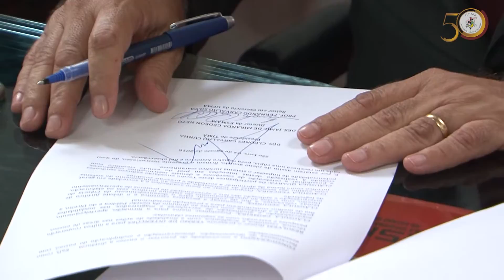Assinatura de termo de intenções entre UFMA e ESMAM